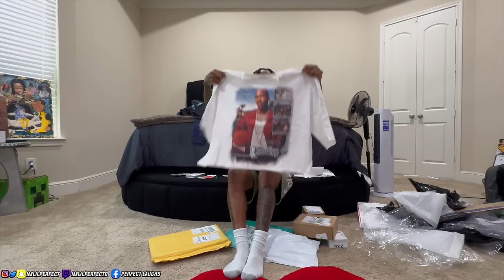Jazz Most Emotional P.O. Box Opening This Year..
801 FM 1463 STE 200 #235

ENTERTAINMENT PURPOSE ONLY # THIS CONTENT IS FAMILY FRIENDLY AND JUST FOR LAUGHTER HOPE YOU GUYS ENJOY